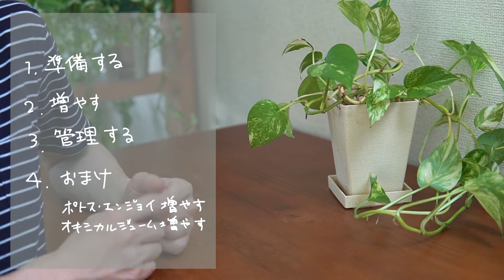【観葉植物】100均ポトス増やし方！(オキシカルジュームも)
planktonです　都内1Rで一人暮らし
狭い家には、たくさんの観葉植物、花、野菜
「植物男子ベランダー」みたいな生活があこがれです